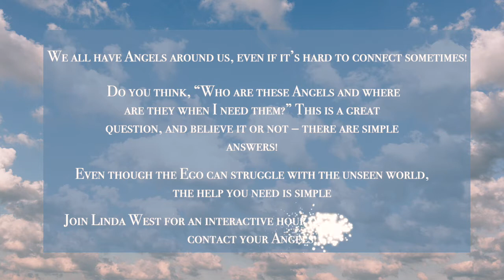Intro to Your Angels with Linda West Trailer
We all have Angels around us, even if it’s hard to connect sometimes! Do you think, “Who are these Angels and where are they when I need them?” This is a great question, and believe it or not – there are simple answers! Even though the Ego can struggle with the unseen world, the help you need is simple! Join Linda West for an interactive hour of info you can use to contact your Angels!